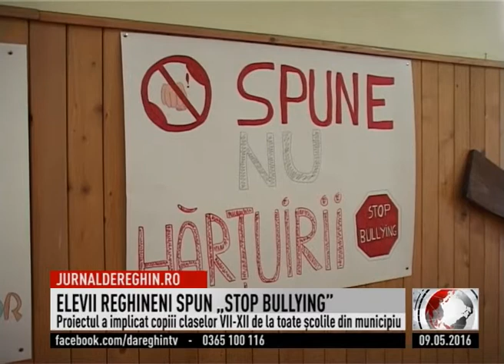ELEVII REGHINENI SPUN „STOP BULLYING” (2016 05 09)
Elevii reghineni de clasele VII-XII s-au implicat la unison în proiectul educativ „Stop Bullying”, iniţiat şi demarat de Consiliul Judeţean de Resurse şi Asistenţă Educaţională Mureş în colaborare cu cel din Cluj. Cu alte cuvinte, o acţiune menită să-i înveţe de elevi cum să facă faţă terorizării sau intimidării de care au parte din partea colegilor. Proiectul a constat în trei etape, culminând cu un film de lungmetraj realizat de elevii Liceului Tehnologic „Lucian Blaga”. Proiecţia lui a avut loc luni, 9 mai, la Casa de Cultură „George Enescu”. Pe hol au fost expuse lucrări şi planşe ce au reliefat mesajul stopării fenomenului de bullying.